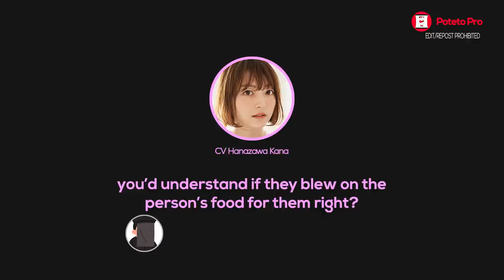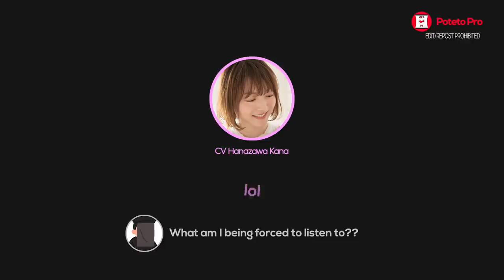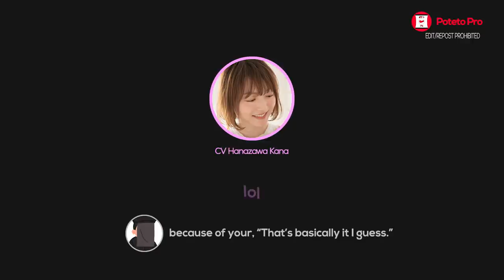ENG | Hanazawa Kana goes crazy over Ono Kensho | PotetoPro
"HAAAAA?!!?!?!"

• 花澤香菜
• 小野賢章

⌲ Hanazawa Kana's Can She Do It Alone? # 481
花澤香菜のひとりでできるかな? 第481回